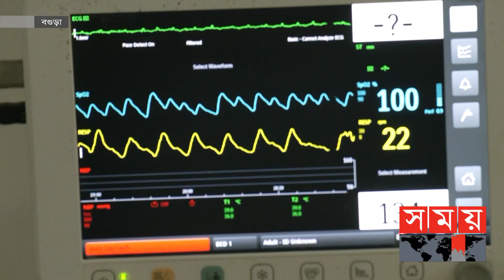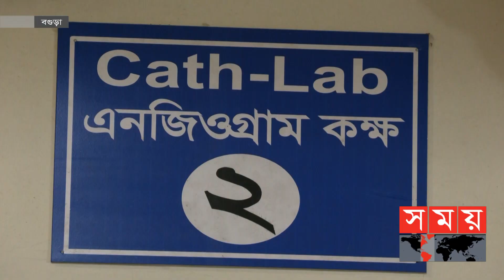শহীদ জিয়াউর রহমান মেডিকেল কলেজে হার্টে রিং স্থাপন সেবা শুরু! | Bogra News | Somoy TV